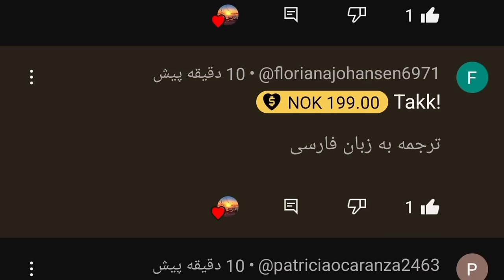From the help of viewers to bringing sand to Mohammad before Narges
It tells about a hard and adventurous life in difficult conditions. Narges, a pregnant mother and her little daughter who live in the displaced mountain, face many challenges. This story shows their perseverance and efforts to survive in difficult conditions. Mohammad, a boy who fell in love with Nargis, decides to build a house for them to provide them with a better life. For this purpose, he collects some sand from his workplace so that he can build a suitable house for Nargis and her daughter. This story shows Muhammad's love and affection towards Nargis and his daughter, and shows how a person can help others and provide a better life for them by making efforts and making decisions, even in difficult situations.